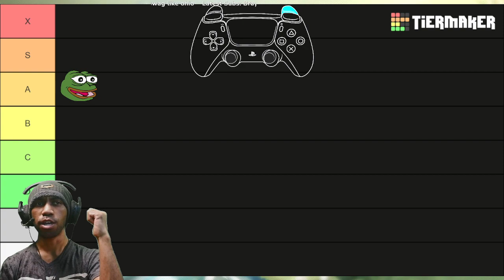Luocha Character Trial | IMPRESSIVE!!!